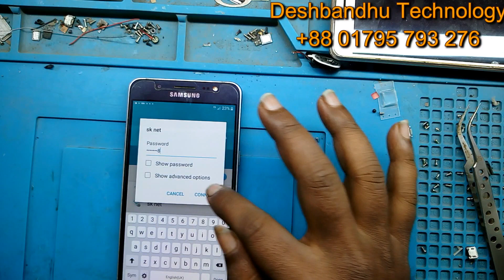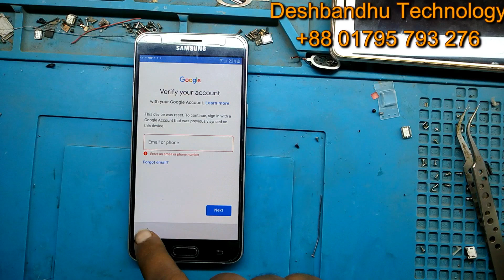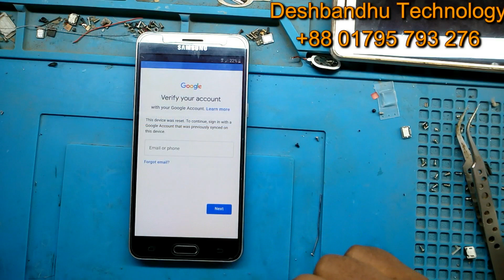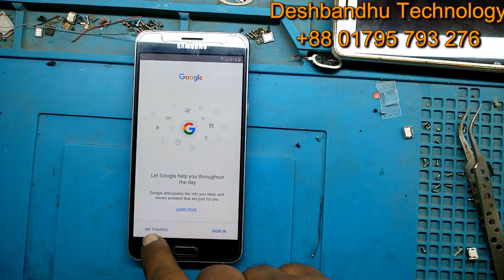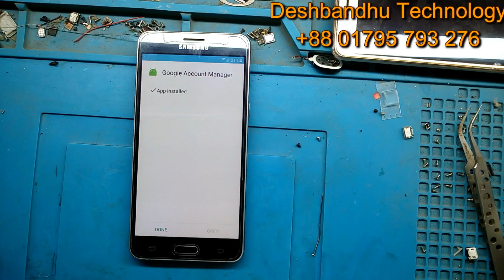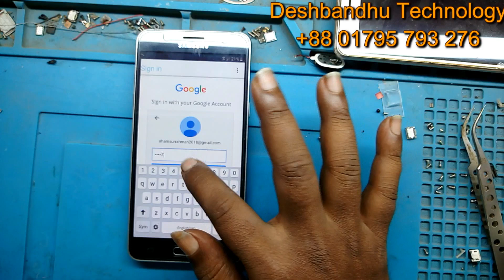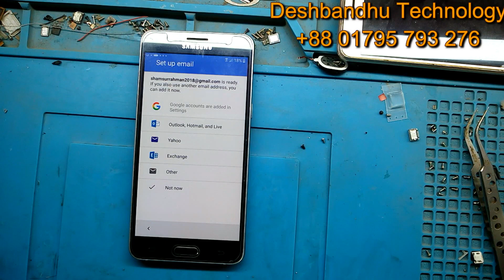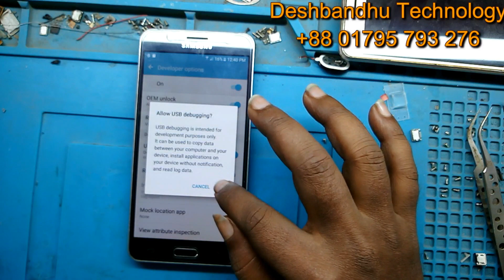Samsung J5 2016 frp bypass 7.1.1/ 6.0.1/8.1 (j510fn) google account bypass gmail account remove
Samsung J5 2016 (j510fn) frp bypass google account bypass gmail account remove by deshbandhu tech

Samsung J5 2016 frp bypass 7.1.1
Samsung J5 2016 frp bypass 6.0.1
Samsung J5 2016 frp bypass 8.1

Models supported :
samsung galaxy j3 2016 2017 core prime android 7.0 to 7.1.1,
samsung galaxy j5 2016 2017 core prime android 7.0 to 7.1.1,
samsung galaxy j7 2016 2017 core prime android 7.0 to 7.1.1,

MD. Shamsur Rahman.
DESH BANDHU TECHNOLOGY.
Mobile & IMO : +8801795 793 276